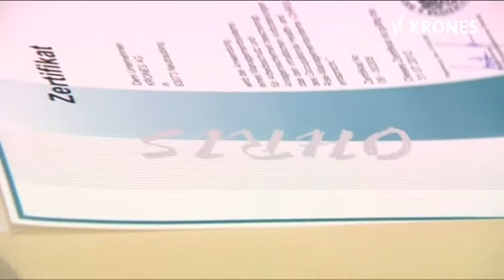OHRIS certification for Krones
The human being has the highest priority at Krones.That is why the machine factory has now been awarded OHRIS certification, officially presented on 9 November 2009 by the Bavarian Minister of State Christine Haderthauer. This certification is the icing on the cake for the integrated management system.
Krones is indeed acting here as a corporate role model. And other companies, too, will be encouraged to follow suit. After all, Krones is not just anyone, it is one of the regions most prominent enterprises.